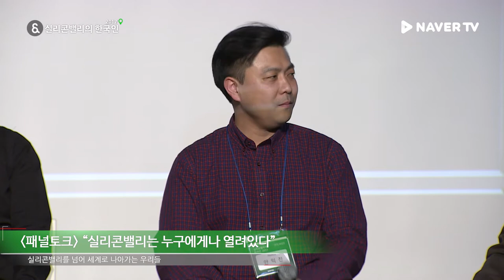[실리콘밸리의 한국인 2017] 패널토크3 “실리콘밸리는 누구에게나 열려있다” (모더레이터 KTB네트워크 김천수 심사역)